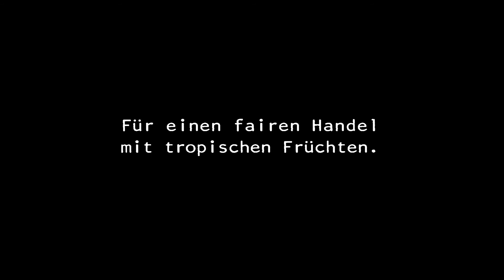Einer zahlt immer den Preis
Supermarktketten kontrollieren den europäischen Lebensmittelmarkt. Sie sind die Türsteher zwischen Millionen VerbraucherInnen und Zulieferern aus der ganzen Welt. Durch ihre Markmacht können Supermärkte die Preise diktieren und Umwelt- sowie Sozialstandards unterlaufen. Darunter leiden Abertausende von Plantagenarbeiterinnen und Kleinbauern. Ihre Existenz ist bedroht. Sie schuften zu Hungerlöhnen, haben kein sicheres Einkommen und sind tagtäglich giftigen Chemikalien ausgesetzt. Darauf wollen wir aufmerksam machen - denn diese Zustände können verändert werden! Du kannst dazu beitragen.